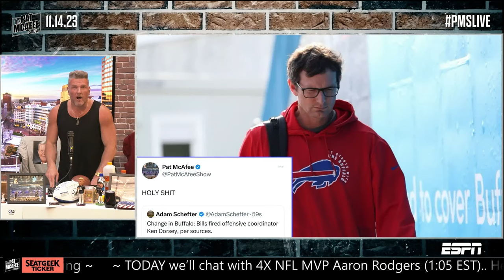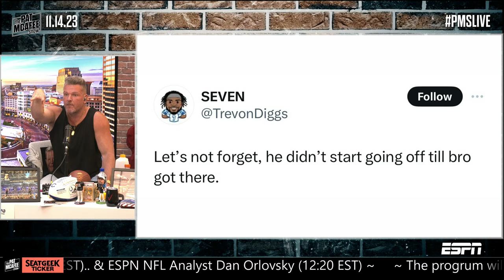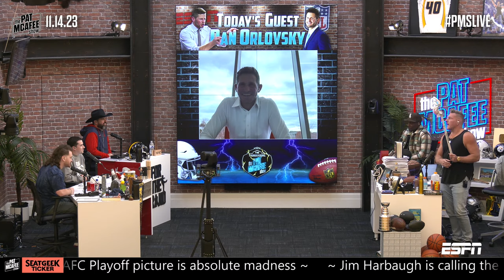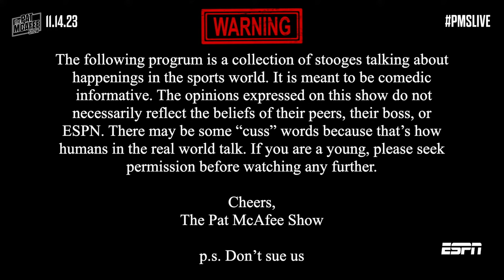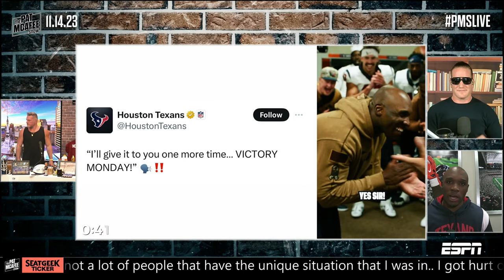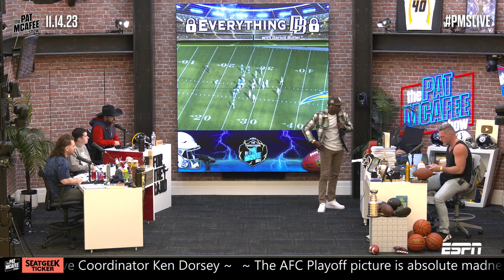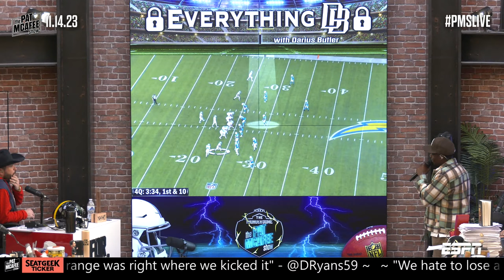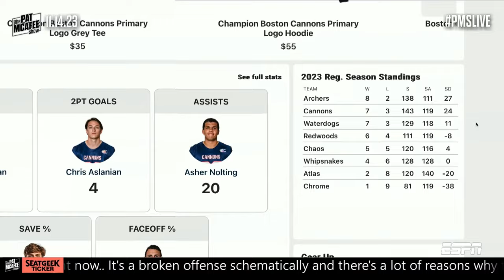The Pat McAfee Show | Tuesday November 14th, 2023